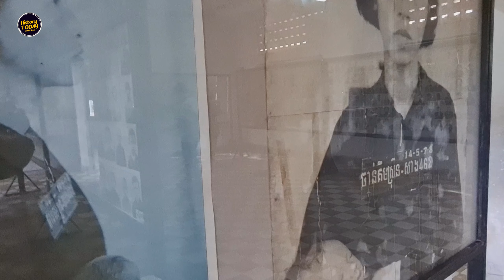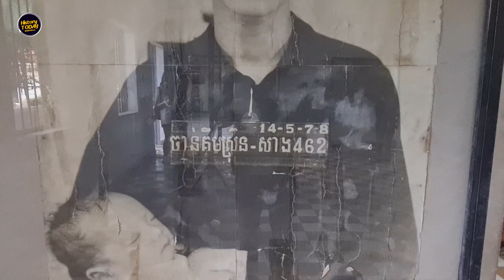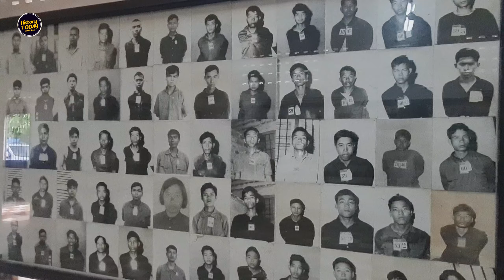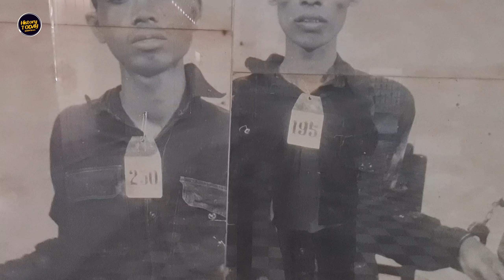History TODAY EP194(1) | អ្វីដែលខ្ញុំមិនអាចបំភ្លេចបាន Khmer Rouge killed many people